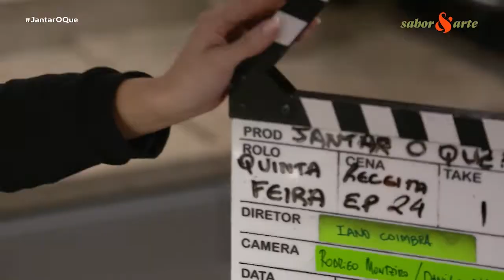Galinhada com tutu de feijão | Jantar O Que? com Larissa Januário (Ep. 24)